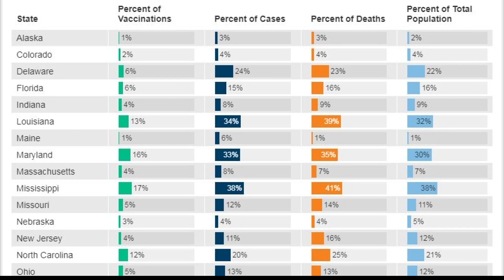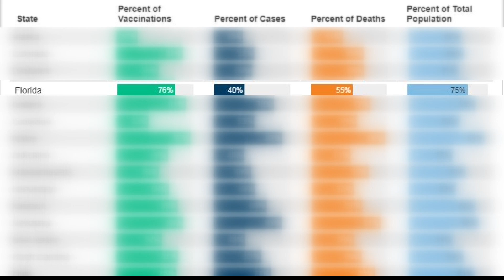How does Florida rank in COVID-19 vaccine equity?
According to a recent study, 6 percent of Black Floridians  have been vaccinated in the state, but account for 16 percent of COVID deaths.